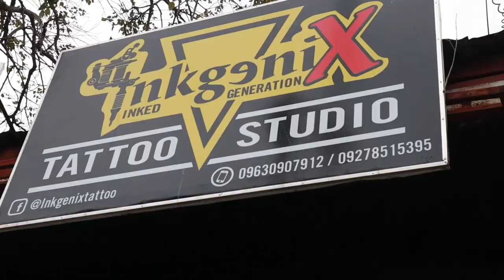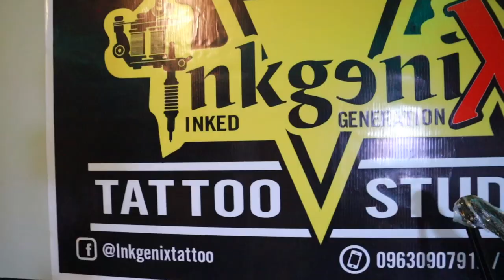MY RIB CAGE TATTOO!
ACEBOOK

BUSINESS ACCOUNT